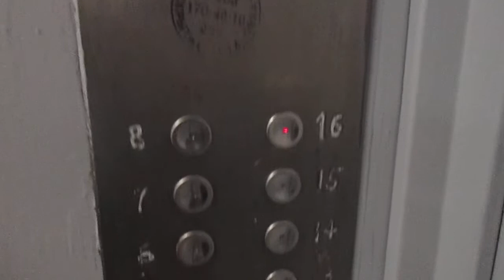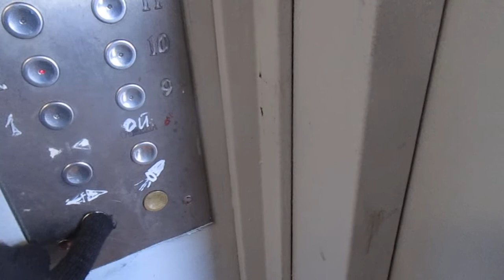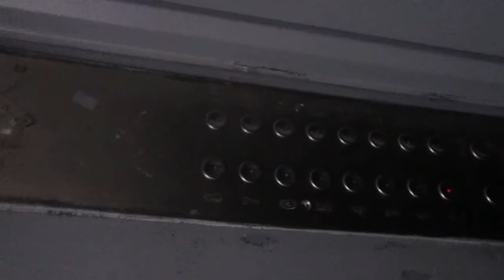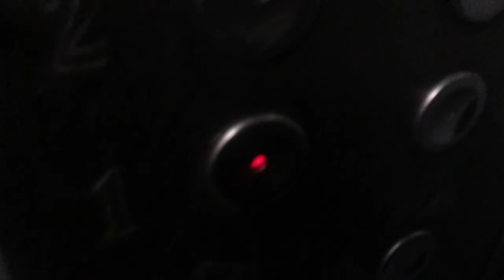ЛИФТЫ МОСЛИФТ-(2006 Г.в) Q=400/kg Q=630/kg V=1m/s Г. Москва Россия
Г. Москва  Керченская улица, 8 п-1
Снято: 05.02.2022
Типы Лифтов: Пассажирский И Грузопассажирский

Скорость V=1m/s